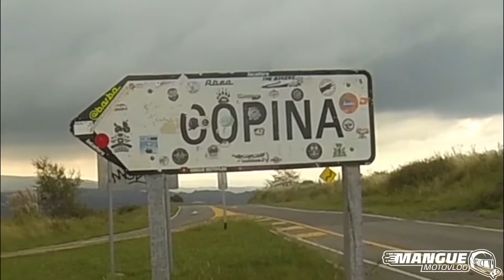COPINA EN MOTO CORDOBA - YAMAHA FZ16 | ACELERANDO UN POCO EN COPINA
MI EQUIPAMIENTO:
MOTO: YAMAHA FZ16